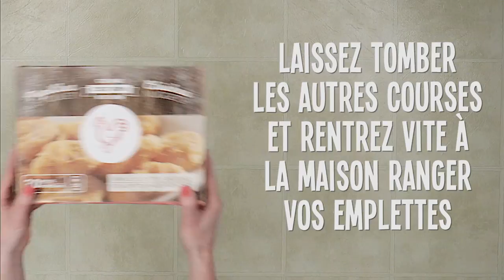Priorités d'épicerie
Beaucoup de personnes ont une routine précise quand elles font l’épicerie, mais saviez-vous qu’il y a une façon sûre de magasiner pour éviter les intoxications alimentaires? Regardez cette vidéo afin d’apprendre quelques conseils clés pour faire l’épicerie.